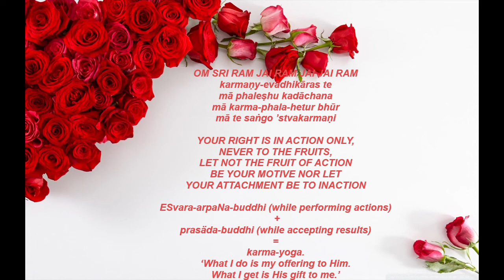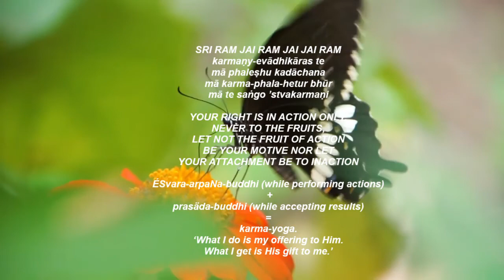SATSANG WITH PUJYA SWAMI MUKTANANDA 3RD FEBRUARY 2022 Q&A SESSION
SATSANG WITH PUJYA SWAMI MUKTANANDA  ANANDASHRAM -  3RD FEBRUARY 2022 -  Q&A SESSION -CHENNAI - TAMILNADU - INDIA